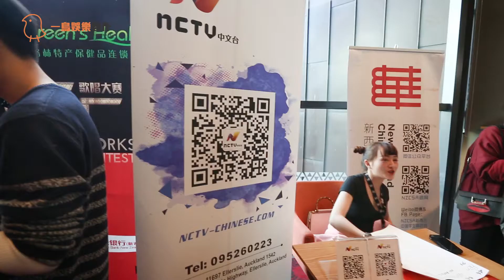2017 新秀夢工廠 現場及製作花絮